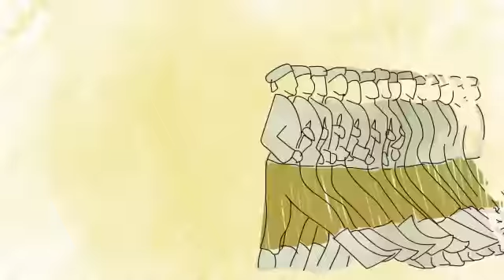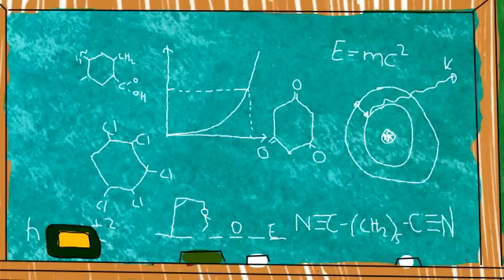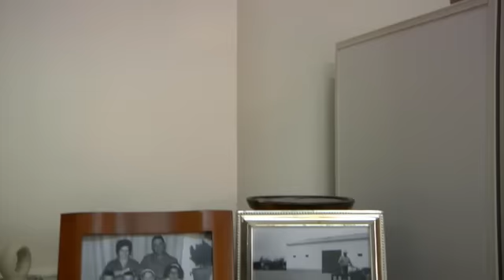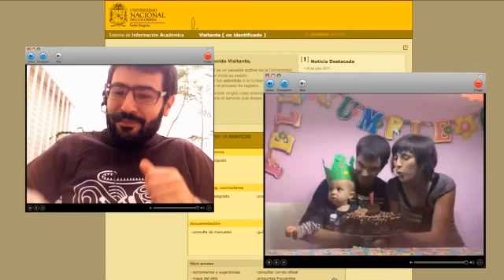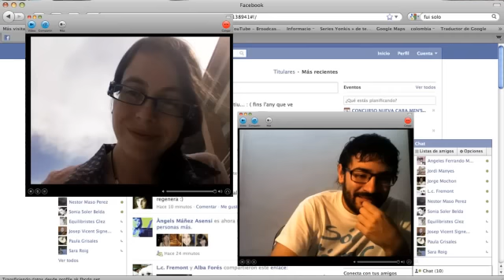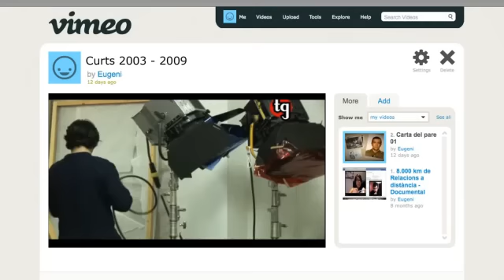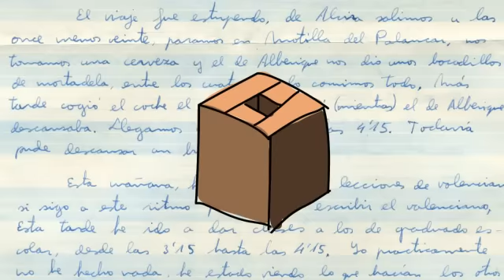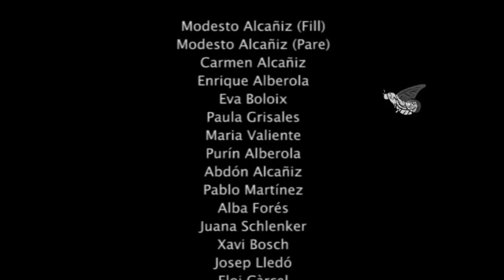Relacions 2.0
Documental realitzat per Mari Redondo i Eugeni Alcañiz que mostra com han evolucionat les relacions a distancia en els últims 30 anys.